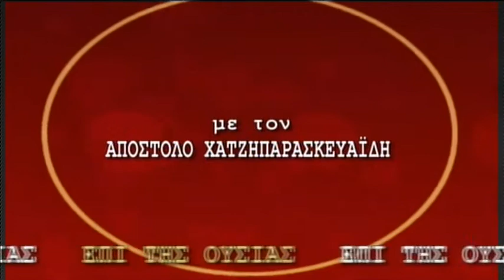Syrostv1.gr - ΕΠΙ ΤΗΣ ΟΥΣΙΑΣ 10-3-2014